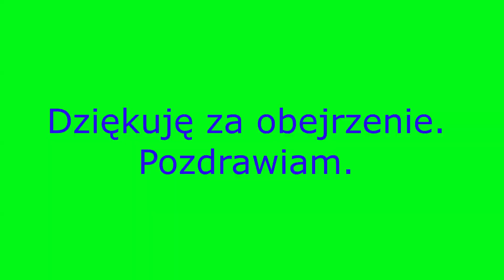Początek lipca na polskiej kolei (Gdynia, Warszawa, Biała Podlaska, Gdańsk). 1-7.07.2023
Witam i zapraszam do obejrzenia kolejnej składanki pociągów na moim kanale. Tym razem składanka pociągów nagrana na dworcach na terenie całej Polski :D

Miłego oglądania:
0:00 Wstęp
0:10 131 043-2 z węglarkami w kierunku portu Gdyńskiego. Gdynia Główna 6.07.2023
1:15 EN57-1107 i 1120 jako SKMT linii S1 59434 Gdynia Chylonia- Gdańsk Śródmieście. Gdańsk Główny 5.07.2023
1:39 EN57AL-1756 i 1739 jako Os 93370 Pilawa- Warszawa Wschodnia. Warszawa Wschodnia 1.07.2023
2:08 EP07-444 z opóźnionym o 6 godzin TLK 83170 "Ustronie" Kołobrzeg- Kraków Główny. Gdynia Główna 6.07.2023
2:42 EP07-1055 z IC 11003 "Mickiewicz" Warszawa Wschodnia- Terespol. Biała Podlaska 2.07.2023
3:08 ER160-44 jako OsP 93132 Modlin- Warszawa Lotnisko Chopina. Warszawa Wschodnia 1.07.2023
3:34 Zakończenie.

Pozdrawiam.